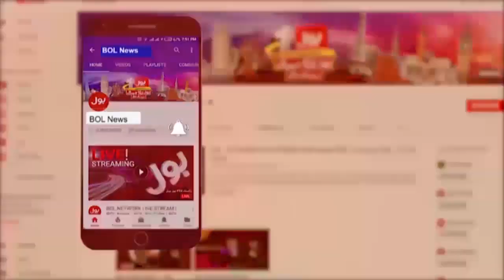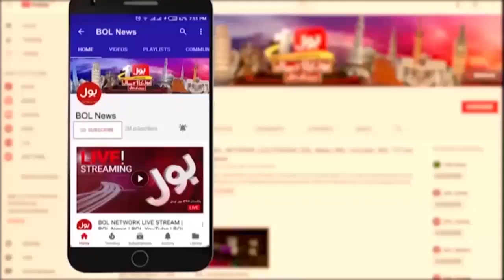PTI & Maulana Together? | 170 Seats Return? | Government in Trouble? | Tajzia | 08 May 2024